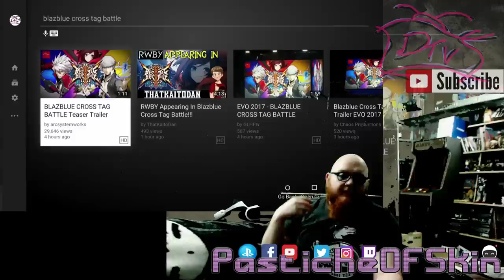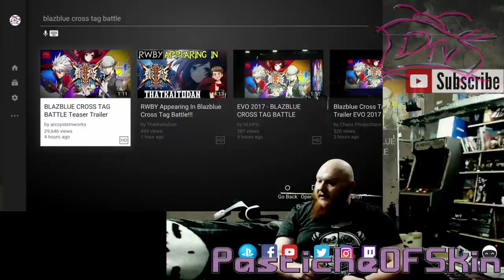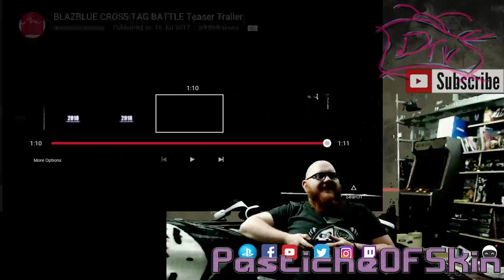HypeTrain - Arc SystemWorks - BlazBlue Cross Tag Battle - Ruby Rose (RWBY) reveal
Hypetrain BlazBlueCrossTagBattle Rwby reveal teaser. Hell yeah Persona4A BLazBlue and RoosterTeeth

If you Purchase anything Via the Link below i Make a littel cashback so if oyu are goign to amazon feel free to use this.